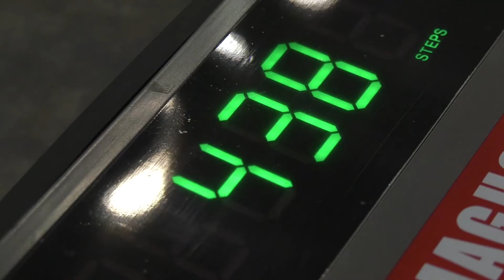УТРО 18.02.2020 - «Дикая Африка»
Алина Орлова -  организатор проекта «Дикая Африка»